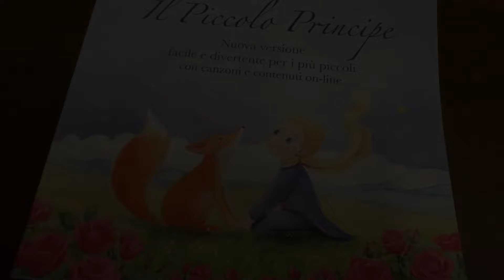Promo piccolo principe 15" Carta Docente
"C'era una volta... Il Piccolo Principe" disponibile subito su
I nostri libri sono acquistabili con Carta Cultura Giovani, Carta del Merito e/o Carta del Docente

Puppylino crede nel potere delle storie per far crescere i bambini.
I nostri libri, pensati per essere divertenti e istruttivi, offrono un'esperienza di lettura completa e inclusiva, con attenzione alle diverse esigenze dei lettori.
Ogni libro è un momento di crescita che esplora diverse attività didattiche divertenti, con contenuti digitali gratuiti per imparare, giocare e creare.
Insegnanti e genitori possono avere a disposizione un kit pronto all'uso per interagire con i bambini utilizzando il materiale a corredo e i suggerimenti.